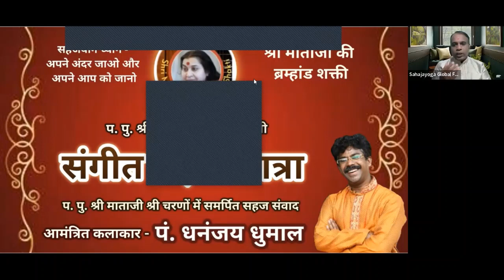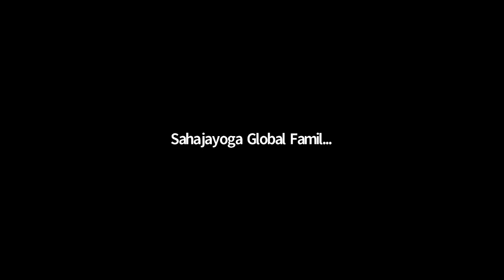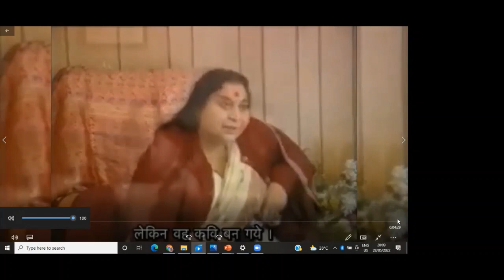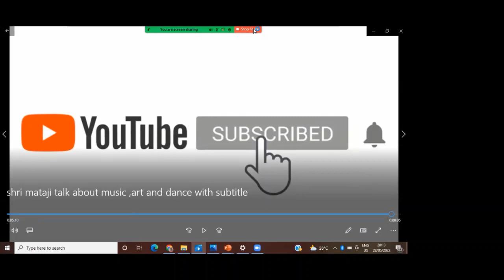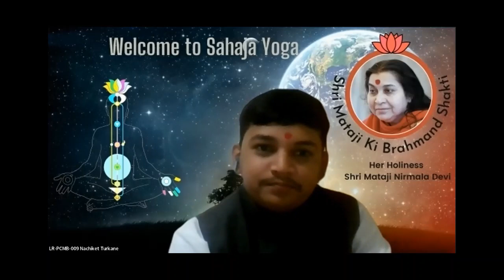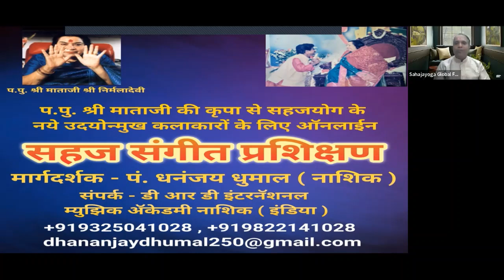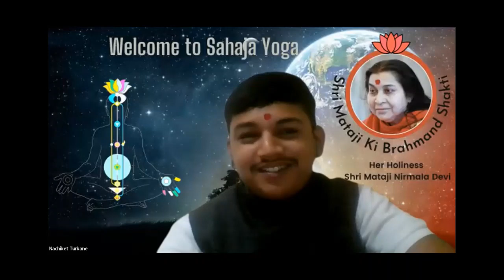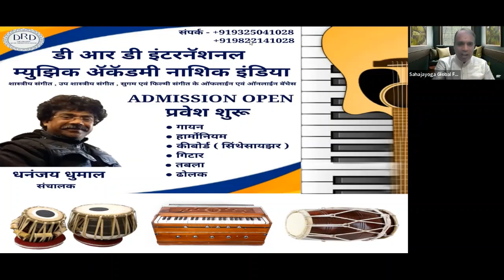SAHAJ SANGIT YATRA With Pt. Dhananjay Dhumal Ji 🌹🙏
🙏🌹 Jay Shri Mataji 🌹🙏

आज से आप भी अपनी संगीत सहज यात्रा शुरू कर सकते हैं

हमारे सहज जीवन की संगीत यात्रा माननीय पंडित धनंजय धुमाल जी से आज हम सब मिलकर जानेंगे, समझेंगे और उनसे सहज संगीत के सिक्रेटस सिखेंगें। 😳🌟🏆

यह सुनहरा मौका बिल्कुल न गवाए।

रविवार 29मई , शाम 5 बजे

स्पिकर - पं. धनंजय धुमाल जी

संगीत हमारे ध्यान को और गहराई प्रदान करता है।👆💞🌀🇮🇳🌐

आमंत्रक: सहजयोग ग्लोबल परिवार

चलो मिलकर बनाए, अबसे हर परिवार - सहजयोगी परिवार💞🌀🇮🇳🌟🌐